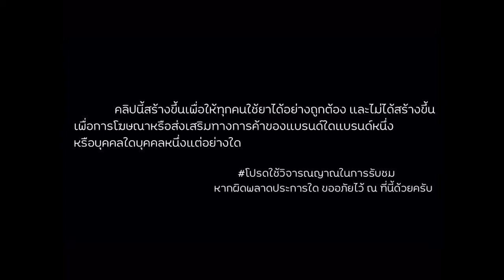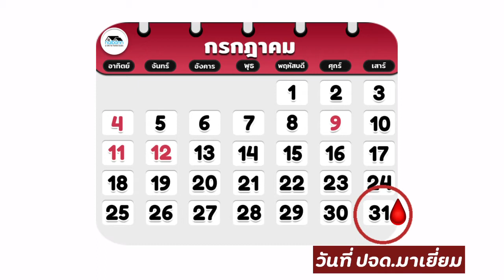ยาเลื่อนประจำเดือนกินยังไง? | วิธีกินยาเลื่อนประจำเดือน | เภสัชอยากเล่า |พี่เน็ตอยากเล่า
วันนี้พี่เน็ตมาสอนวิธีกิน “ยาเลื่อนประจำเดือน”🩸 นะครับ
เป็นเคสที่เจอบ่อยมาก รองจากยาคุมฉุกเฉินเลยก็ว่าได้

▪️หวังว่าคลิปนี้จะเป็นประโยชน์กับคนที่เข้ามาดูนะครับ
▪️มีคำถามกรือข้อสงสัยอะไรคอมเมนต์ด้านล่างได้เลย

คลิปอื่นๆที่เพื่อนๆอาจสนใจ📸

🔻วิธีรักษาอาการช่องคลอดแห้ง

🔻วืธีการใช้ยาคุมฉุกเฉิน